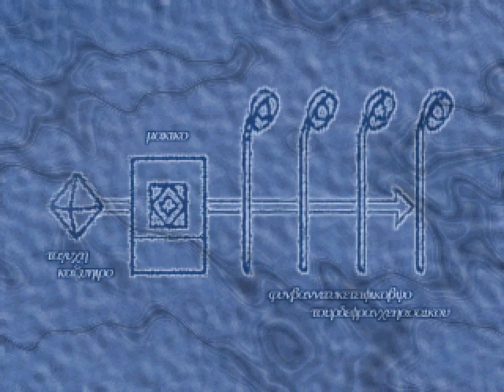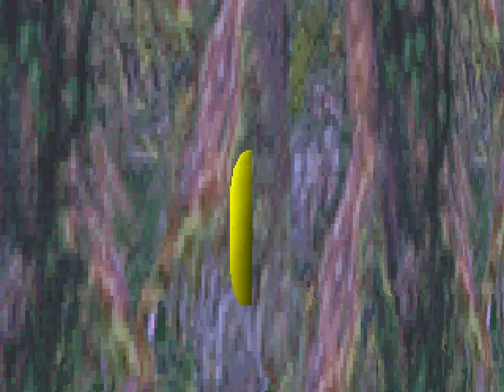Iblard Laputa no Kaeru Machi - Longplay pt 5 ( イバラード ラピュタの孵る街)